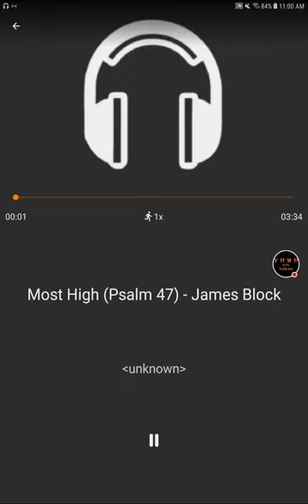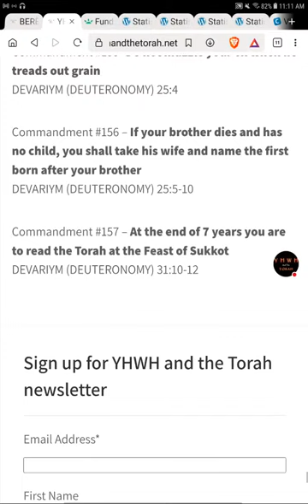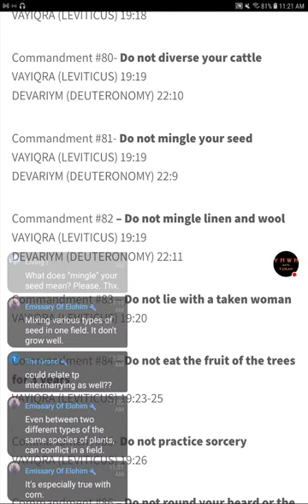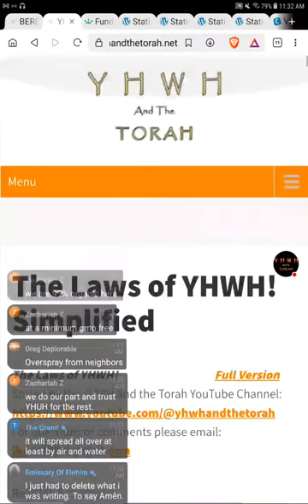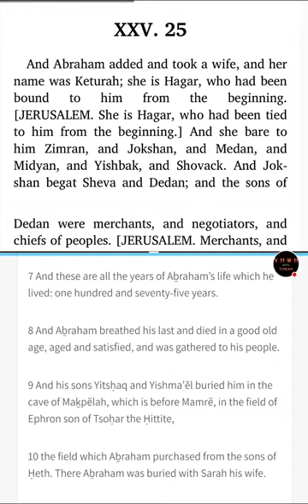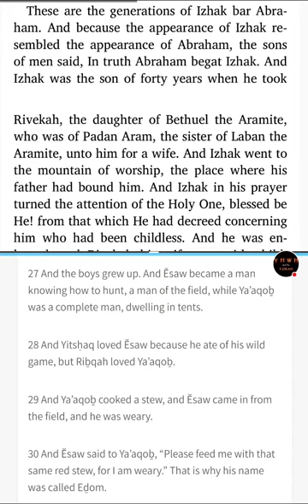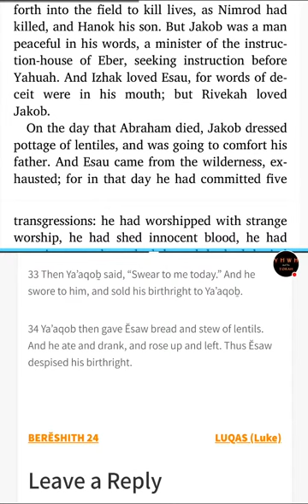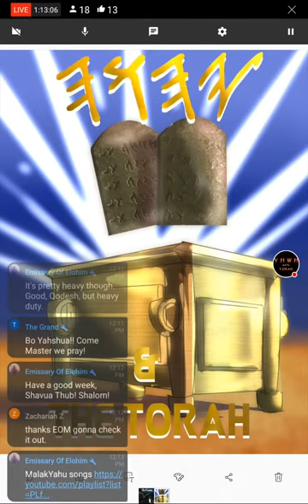Sabbath! - 𐤉𐤄𐤅𐤄's Scriptures & Targum - Genesis 25